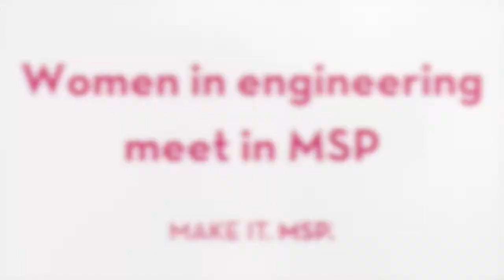Make It. MSP. at WE18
Women in engineering attending WE18 in Minneapolis share the problems they want to solve during their careers